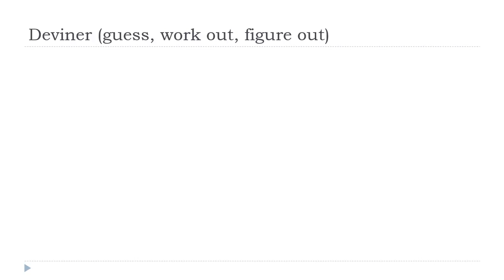Tanulj franciául = Deviner # Indicatif Présent